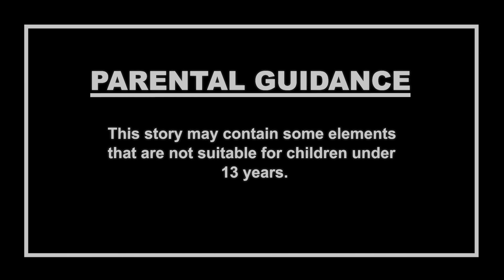ଯାଦୁ ଖେଳ | Odia Stories | Odia Gapa | Aaima Kahani | Odia Horror Story | Odia Bhuta Gopo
Welcome to the Dodo TV Odia Horror Youtube Channel.

children below 13 years of age on behalf of Dodo TV Odia channel. This channel